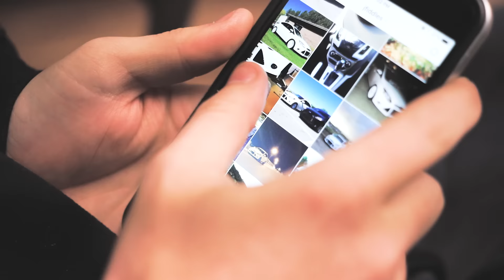Who is 80 Eighty?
80eighty™️
Dream Car Giveaway™️